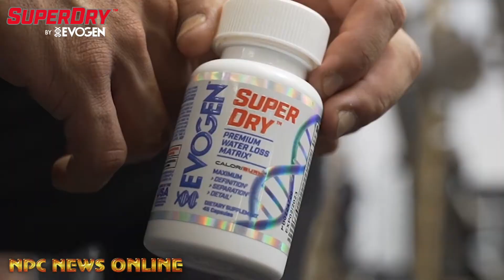Randy Watson IFBB Masters Over 55 Classic Physique Winner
2021 IFBB Pro League Pittsburgh Pro Masters ifbbproleaguepittsburghmasters Champions Interviews by IFBBProBikini Skylar Lanier @skylarlanier_ifbbpro exclusively on our NPC News TV You Tube Page and npcnewsonline.com